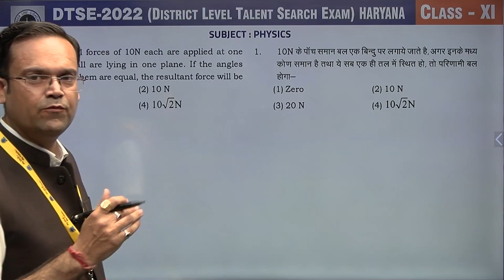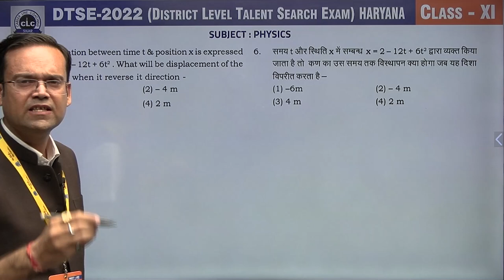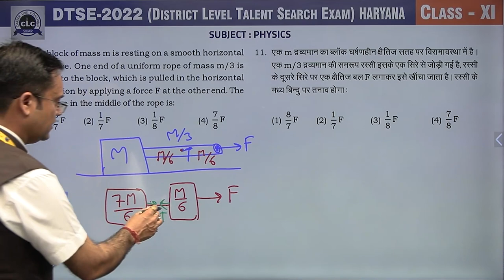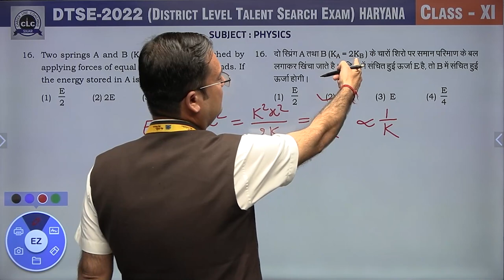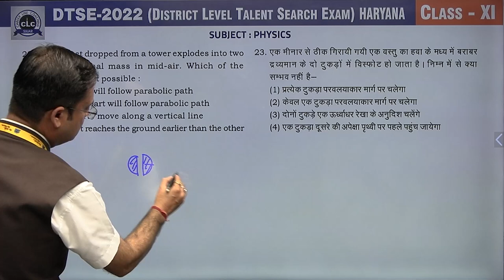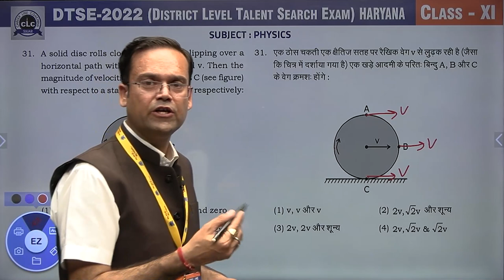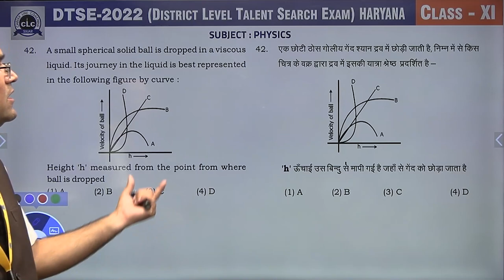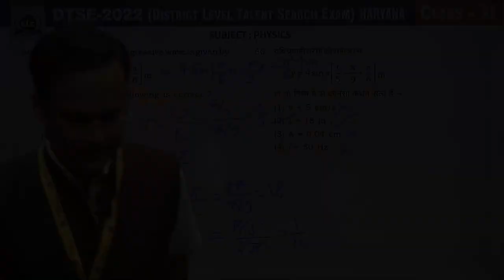11th Class(Physics) || DTSE-2022 || HARYANA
11th Class(Physics) || Video Solution DTSE-2022 || HARYANA